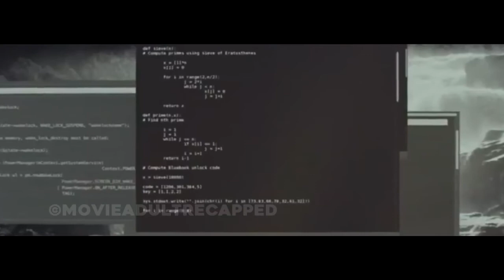Beautiful And Sexy Robot Made Just For Making Love...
A company CEO who makes many robots with beautiful and sexy faces just to fulfill his lust

Other Titles :
Ex Machina movie review,
Ex Machina  movie explained
,Ex Machina  movie trailer,
Ex Machina  full movie